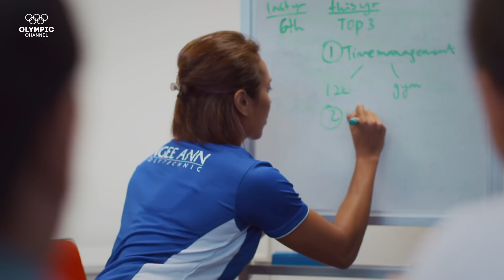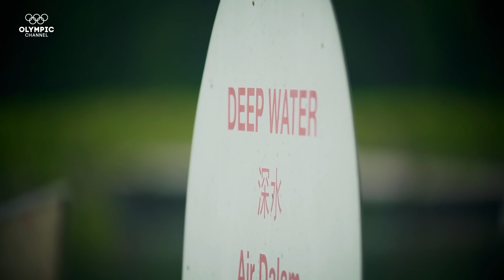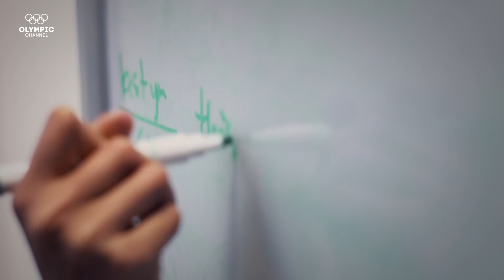Self-funding the Olympic debut - Singapore’s first ever Olympic Rower | Day Jobs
Olympic rower Saiyidah Aisyah finds motivation through inspiration as she brings her experiences to the classroom to fund her Games journey.

Discover how behind the glitz and glamour of the Games, many world-class athletes must work around the clock to fund their Olympic dream